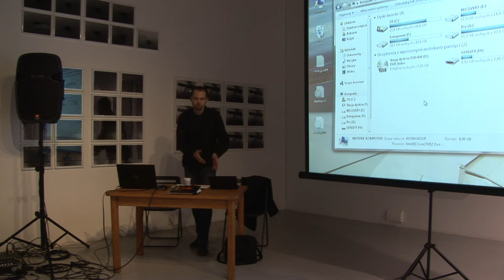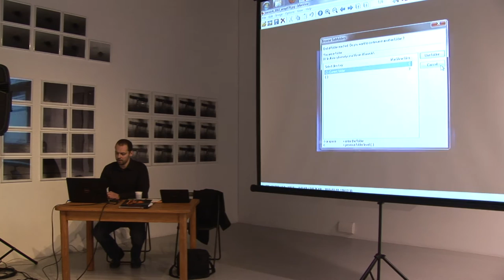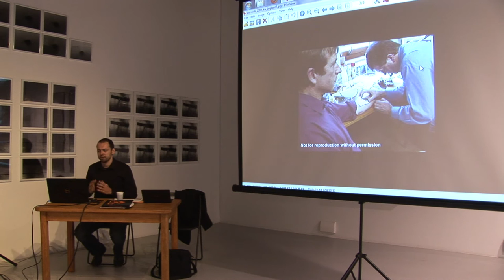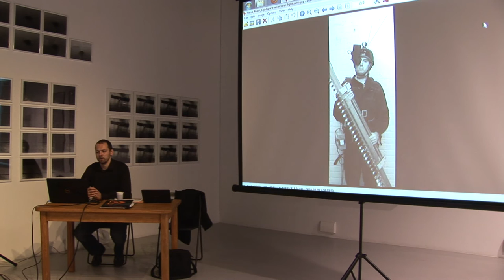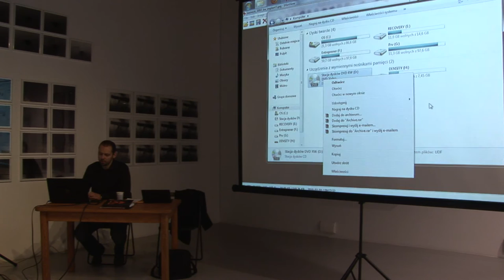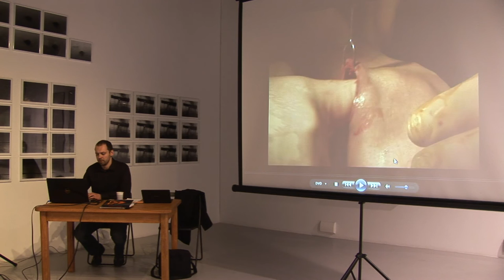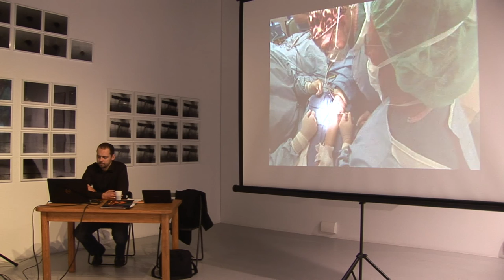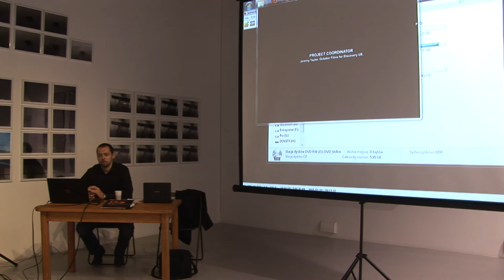Mindware. Technologie dialogu - Roman Bromboszcz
Wykład Romana Bromboszcza: Mindware -- eksplikacja negatywistyczna.
Mindware. Technologie dialogu: październik 2011 w Lublinie.
Realizacja: Dawid Cierpikowski i Jakub Kawa.